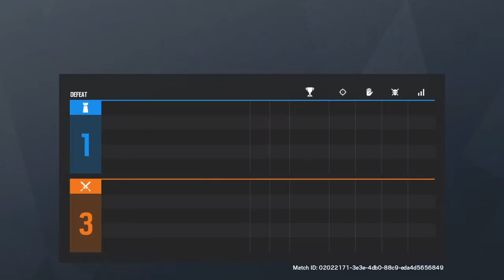Rainbow is Magic Is G@@@@@YYYYYy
G@@@@@YYYYYy